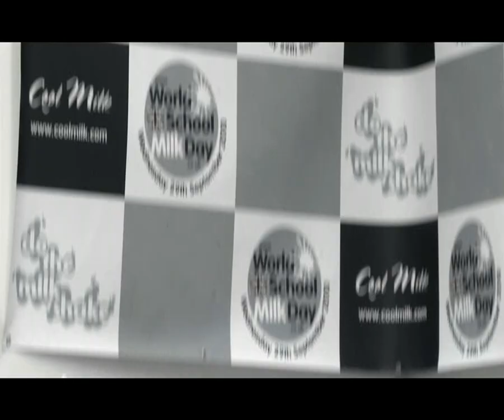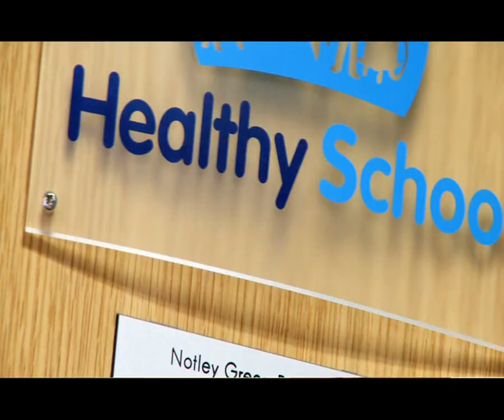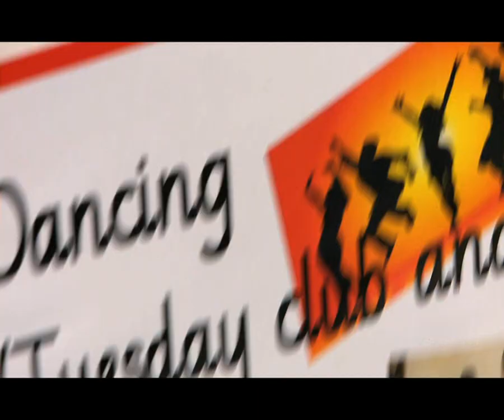The Cool Milk scheme in Essex